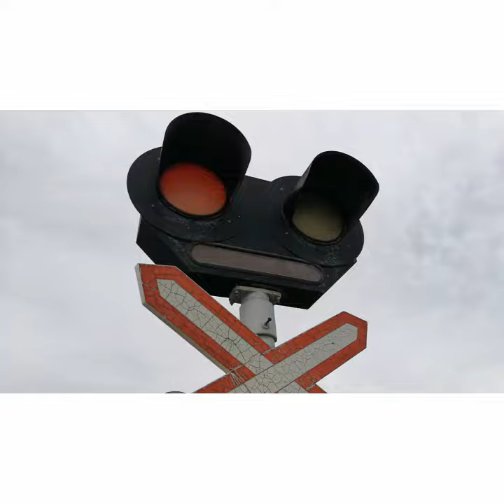Paso a nivel, near Orihuela, Spain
We found a paso a nivel - a level crossing - near Orihuela, Spain, plus a Renfe train.